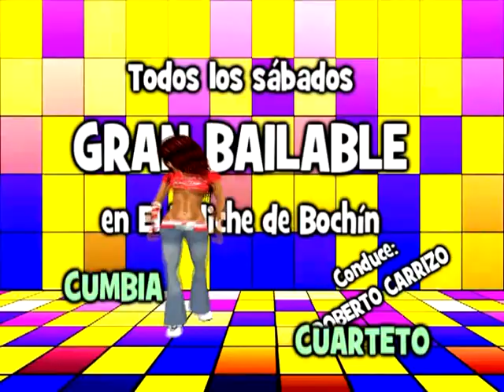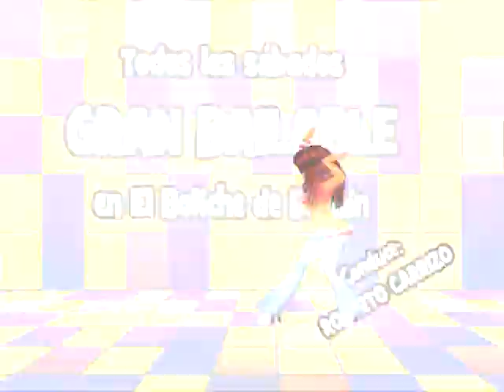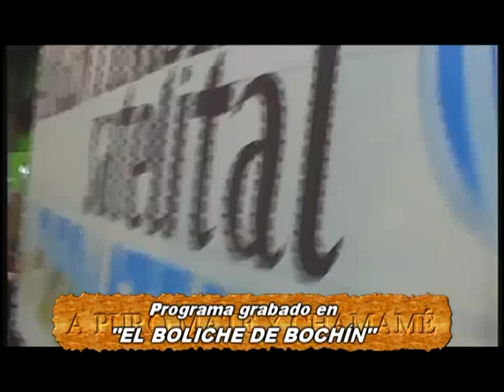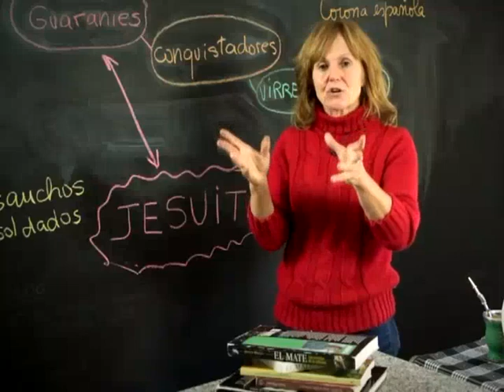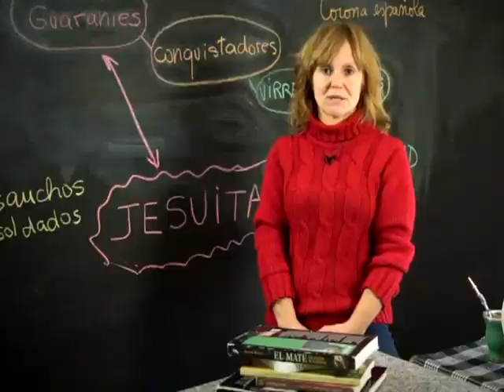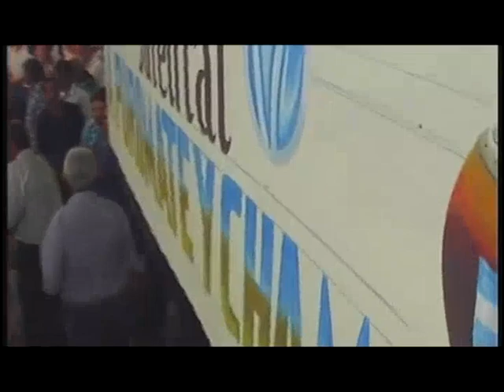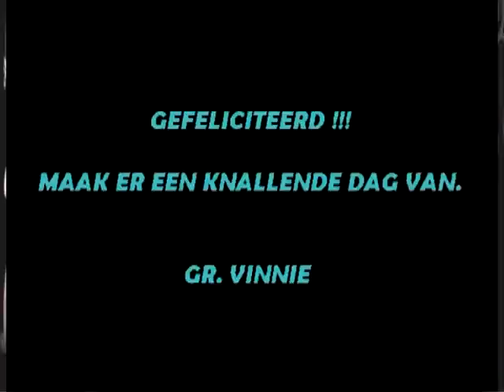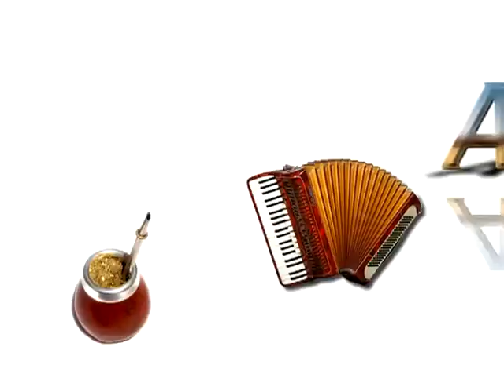A PURO MATE Y CHAMAMÉ 017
Conduce: Tito Arienzo
Con Lucerito y Batuke
Estreno: 22/03/18